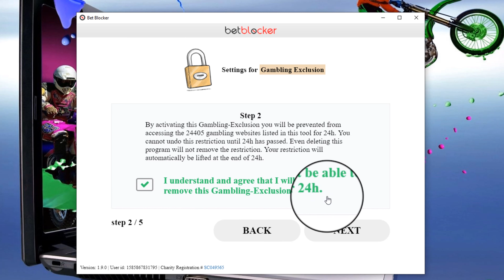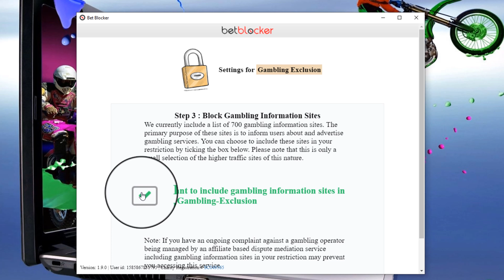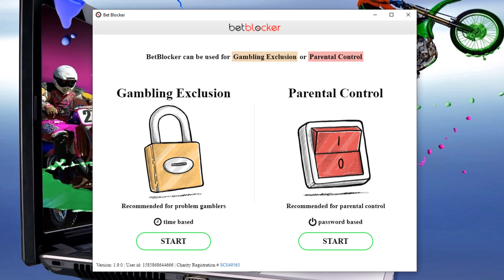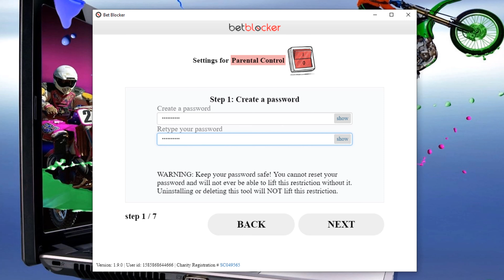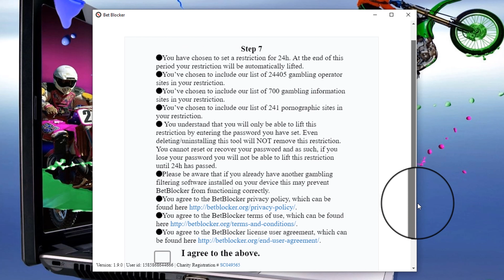Bet Blocker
If you are having issues with controlling how much you gamble or want to block your child's access to certain websites, then Bet Blocker is good for you.But you should be aware that it doesn't support websites from every country, so if you are living outside the US it may not work for you.